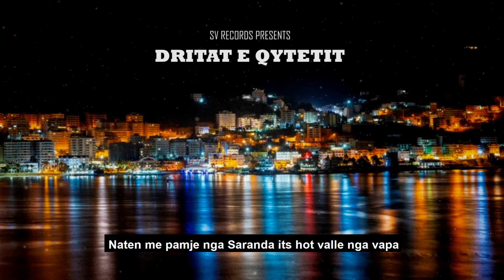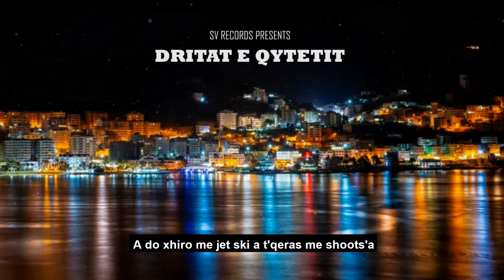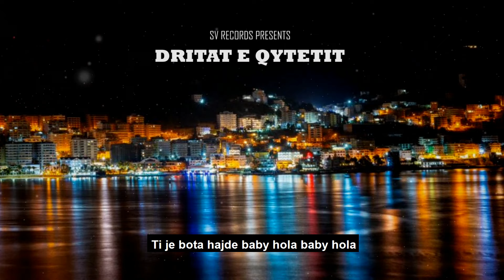ALV X Jeton X Don Aldo - "DRITAT E QYTETIT"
Teksti : ALV , Jeton , Don Aldo
Rec at SV Records
Mix / Master : R jay